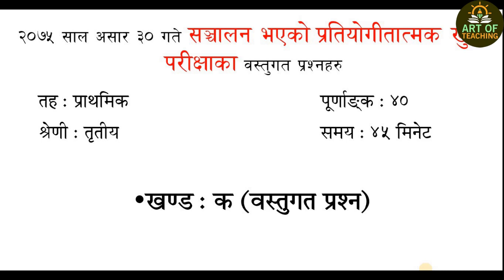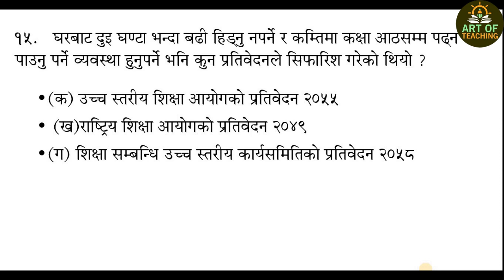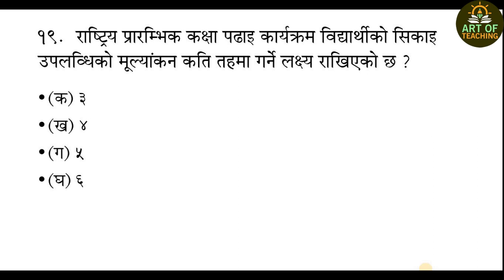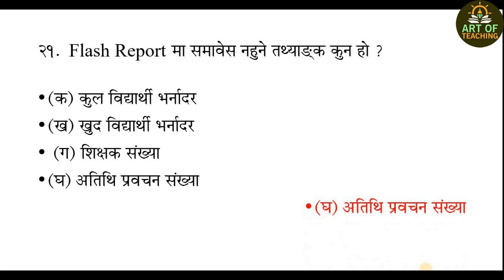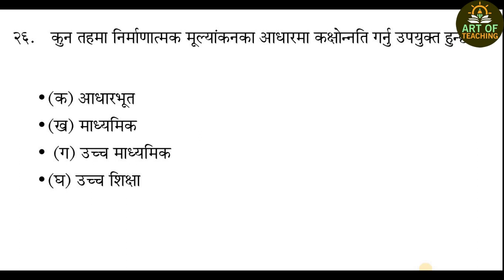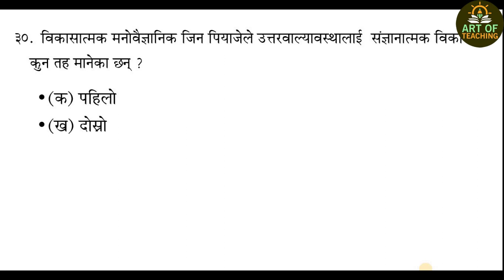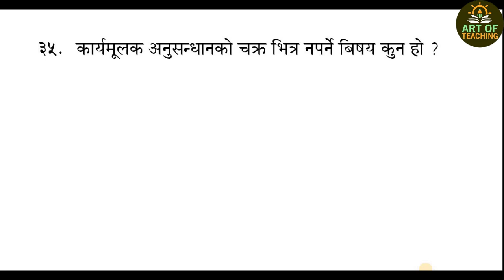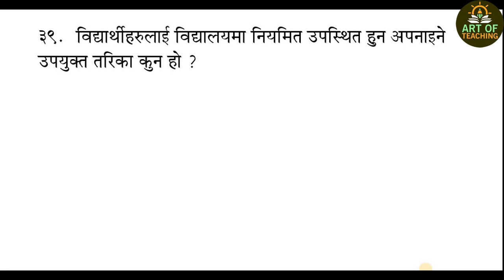शिक्षक सेवा आयोग तयारी | TSC Preparation 2078# objective old Question collection with answer 2078#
शिक्षक सेवा आयोगका सबै तह र विषयका  खुला प्रतियोगीतात्मक परीक्षा तयारीका लागि महत्वपूर्ण#TSC old objective Question with answer.  Hello friends, yo videoma teacher Service Commission ko new curriculum anusar samanya parikshyaka lagi upayogi purana objective questionharuko uttar sahit ko subjective matter . primary thirdko naya curriculum anusar tayari ka lagi important objective question ko barema janakari paune hunechha . tsc primary level objective question.
साथीहरु नमस्कार यस भिडियोमा प्राथमिक तह तृतीय श्रेणी खुला परीक्षाको नयाँ पाठ्यक्रम अनुसार सामान्य परीक्षा तर्फको पुराना वस्तुगत प्रश्नहरुको संभाव्य उत्तर सहितको जानकारी दिन गइ रहेको छु । पुराना प्रश्न सँगालो शिक्षक सेवा आयोग तयारी प्राथमिक तह । primary teacher exam preparation,tsc_primary_level_objective question_2078 Primary level शिक्षक सेवा आयोग तयारी कक्षा 2078। tsc primary level old objective question collection 2078.शिक्षक सेवा आयोग तयारी कक्षा प्राथमिक तह । २०७८ वस्तुगत पुराना प्रश्नहरु । tsc primary level objective question.tsc preparation 2078
Quarries Solved:
1)  Teachers Service Commission old question collection with answers

About: To provide new information for the use of information and communication technology (ICT) technology in teaching and learning facilitation and for the promotion and enhancement of contemporary issues and cultural practices .  शिक्षण सिकाइ सहजीकरणमा  सूचना तथा सञ्चार प्रविधि (ICT) प्रविधिको प्रयोग तथा समसामयिक विषयवस्तु र साँस्कतिक प्रचलनहरुको  सम्वर्धन र प्रवर्धनका लागि  नयाँ नयाँ जानकारी उपलव्ध गराउनु ।